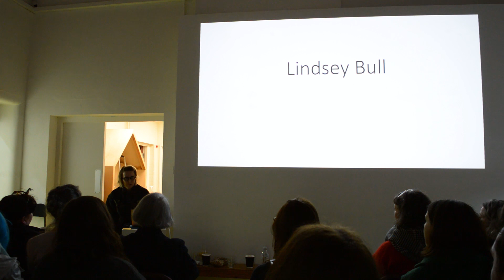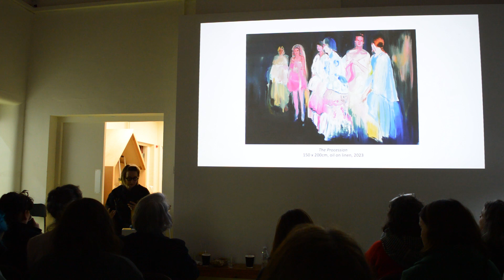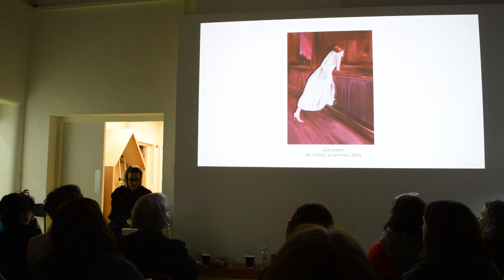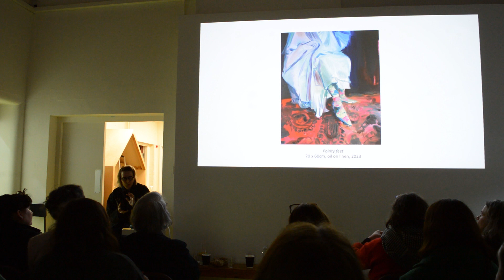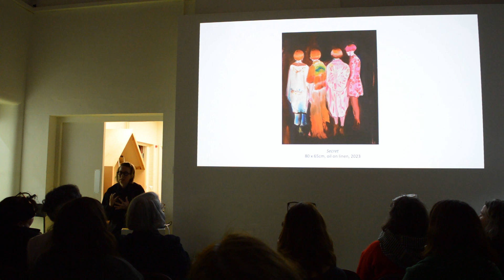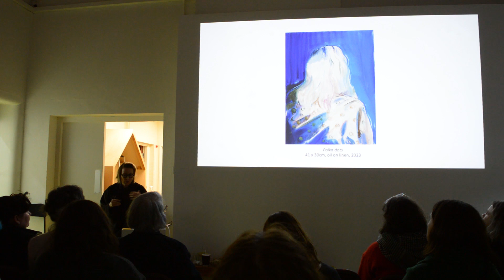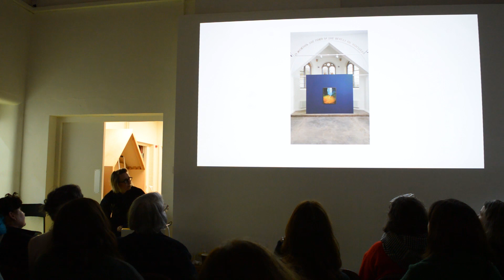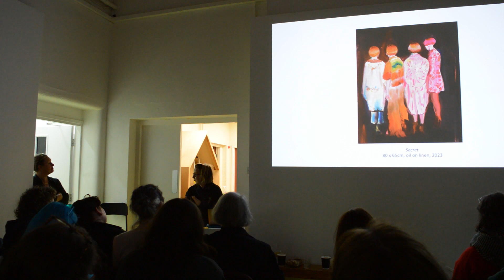Lindsey Bull: 'Bananas are not the only paint' talk